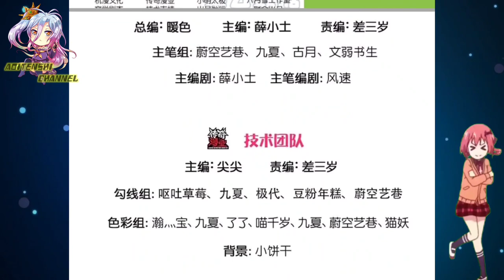Beasts Mountain Strike || Immortal Reverence Dad Ch 292 English || AT CHANNEL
COPYRIGHT / LICENSING